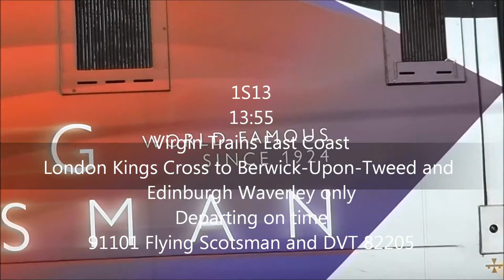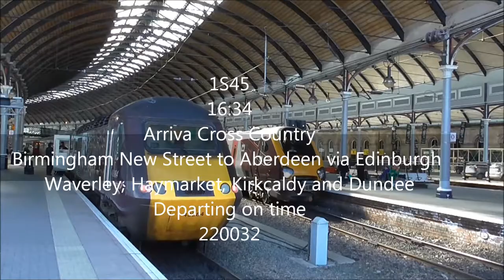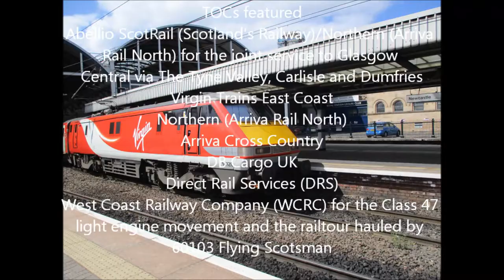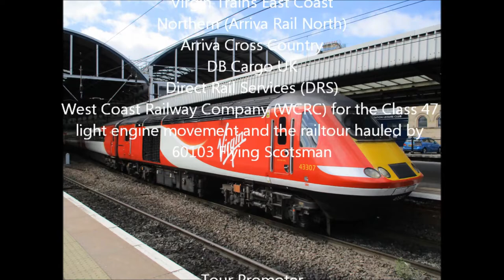REMADE - Trains at Newcastle Station and Cramlington Station on Saturday 14th May 2016 in Full HD!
Description to be completed:
REMADE - Trains at Newcastle Central Station and Cramlington Station on Saturday 14th May 2016 in Full HD! featuring Ex-LNER Gresley A3 Pacific Class 60103 Flying Scotsman.
The following traction featured in this video are:
At Newcastle Central Station: